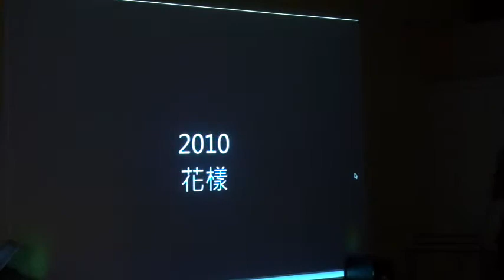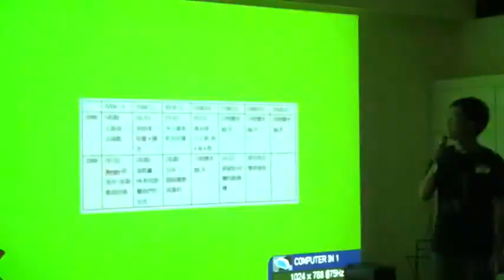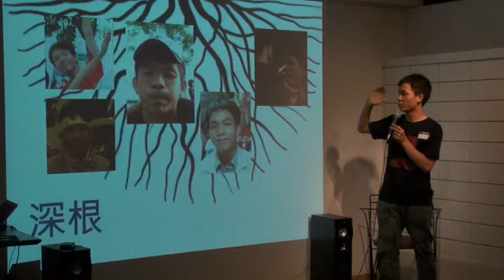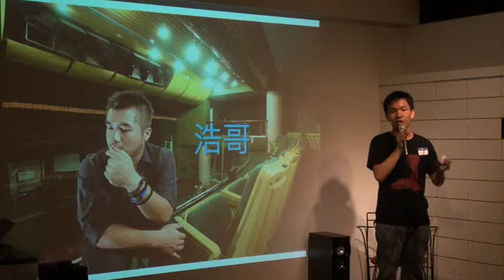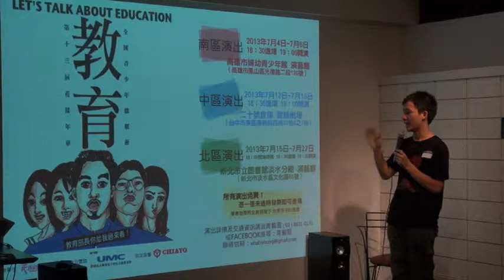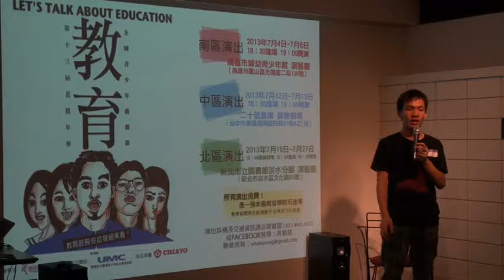交點台北Vol.14-詹博凱-我與我的花樣年華